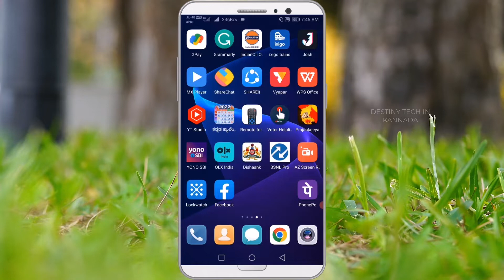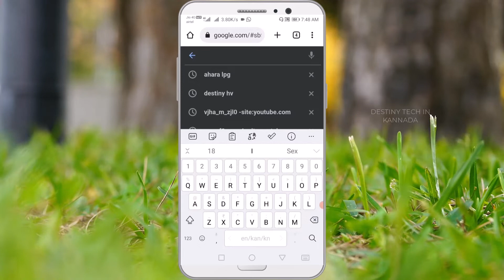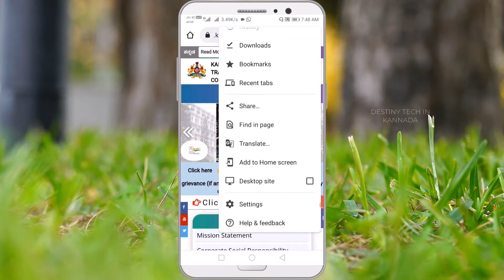How To ON Or Off Desktop Mode Site On Google Chrome [In Kannada]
How To ON Desktop Mode In Android | In Kannada